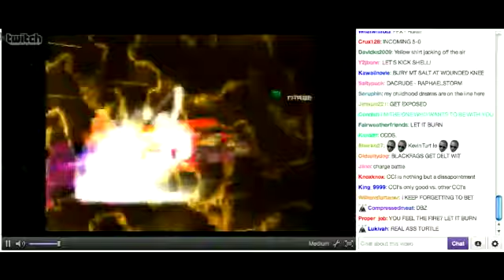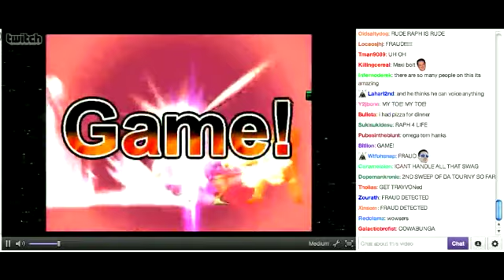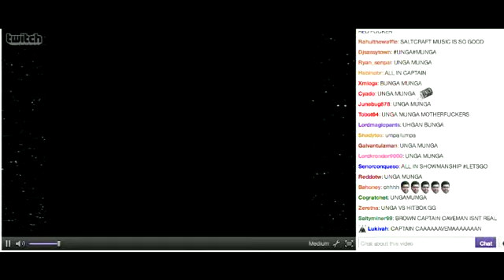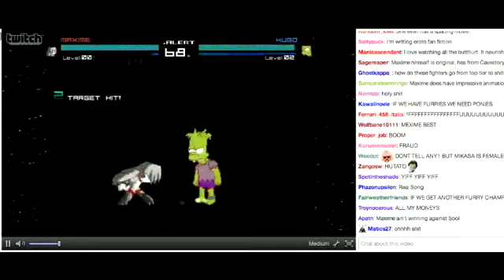SaltyBet - Shaker Classic 8 (Part 7)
CCI Mr Big vs Raphael
Sol vs Eddie
Cloud vs Captain Caveman
Sasquatch vs G Rugal
Maxime vs Hugo